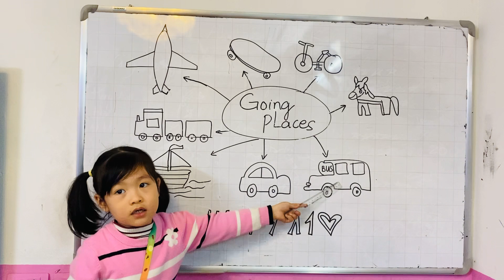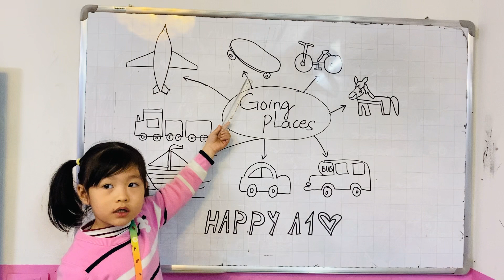Phương Huyền Speaking test T12